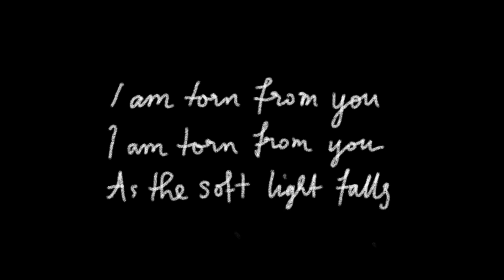KATE CRAGG TORN FROM YOU